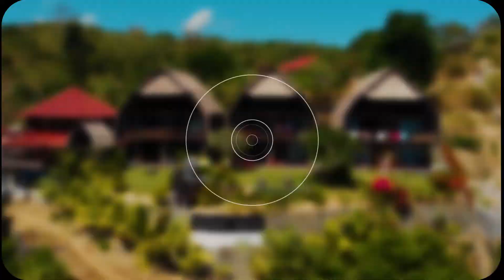Bali Indonesia Part 1- Kelingking, Nusa Penida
Kelingking Beach is a secluded and scenic beach in the village of Bunga Mekar on the southwestern coast of Nusa Penida Island. One of its most popular landmarks is a plant-covered limestone headland, with massive waves crashing against it. This unique formation resembles the shape of a T-Rex’s head, so Kelingking is often called the T-Rex Bay of Bali.